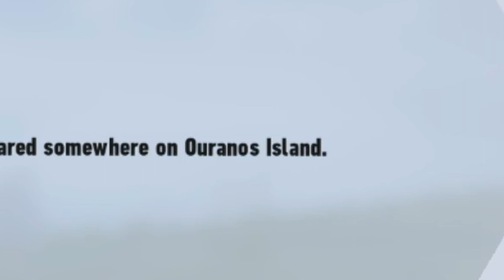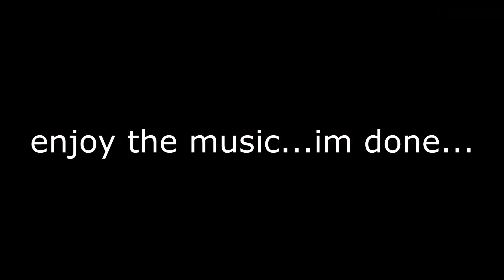This Is Impossible... | Sonic Frontiers DLC{#1}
Our heros return in this final DLC brought by the amazing SONIC TEAM!!! Oh...and I forgot to mention that they increased the difficulty by 100 million...yup...I love it.

Current Main Games Played: 7 Years From Now, Cassette Beasts, Monster Hunter Stories 2, Xenoblade Chronicles 3, and Tears of The Kingdom.

 / electrocrea.  .

Ending Song: Produced by Ryini Beats {He makes some amazing beats, so you should check him out :3
Transcript